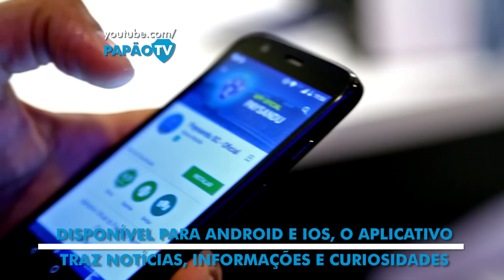Lançamento do aplicativo oficial - 03/02/2016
No dia do seu aniversário, o Paysandu lançou o aplicativo oficial do clube, disponível para Android e IOS.